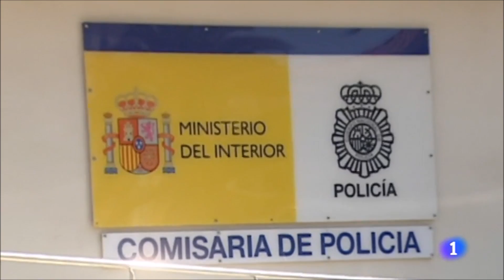Cae de nuevo el capo Sito Miñanco - Aduanas SVA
Detenido el narco Sito Miñanco en una macrooperación policial
05 feb 2018
La Policía Nacional ha detenido este lunes al narcotraficante José Ramón Prado Burgallo, conocido como 'Sito Miñanco', en una operación antidroga desarrollada en Galicia, Madrid y Andalucía, en la que dos agentes del Grupo Especial de Operaciones (GEO) han resultado heridos de bala. El arresto del narco, que se ha producido en Algeciras, no ha sido el único, pues se prevén 40 detenciones y 47 registros en empresas y domicilios.